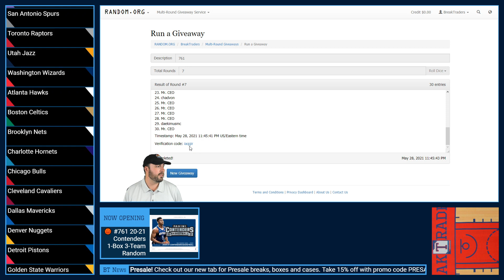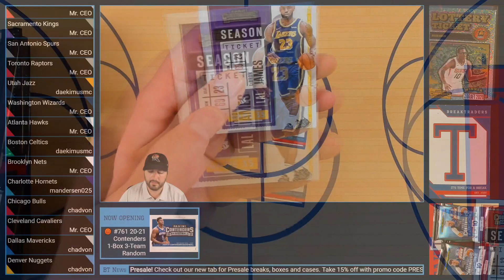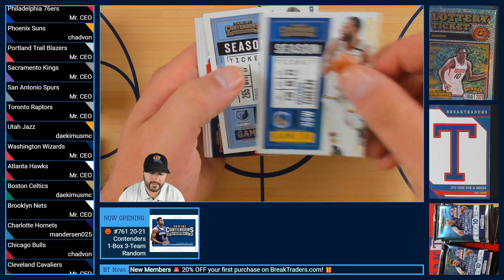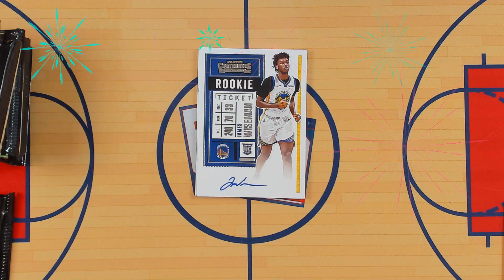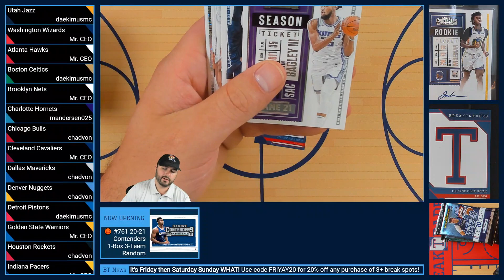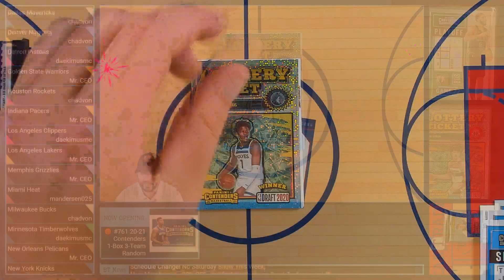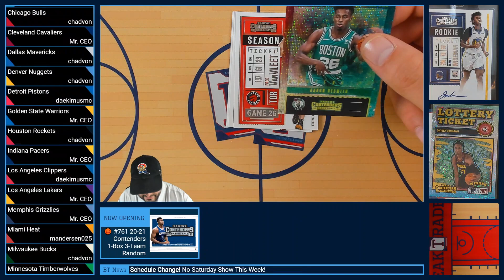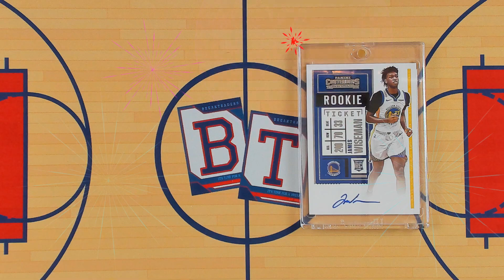BreakTraders #761 - Contenders Basketball Hobby 1-Box 3-Team Random - 5/28/21